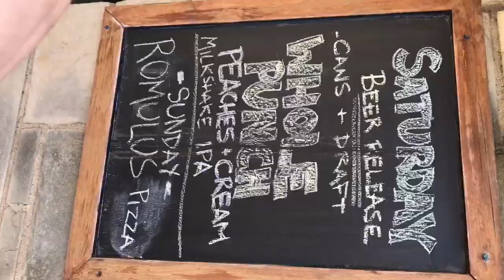HitchHikers Brewery Castle shanon Blv. PGH PA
2 people with 2 different options on Beer 🍺🍀🍺🍀
Musician: @iksonofficial